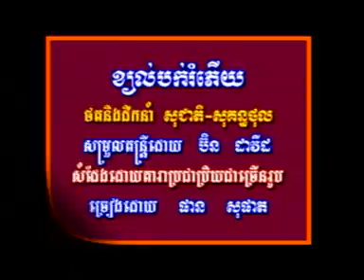Ram Vong,Ka Chol Bok Rum Phey,Old Song,HM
Ram Vong,Ka Chol Bok Rum Phey,Old Song,HM,ksm